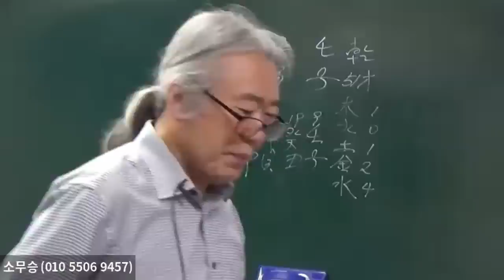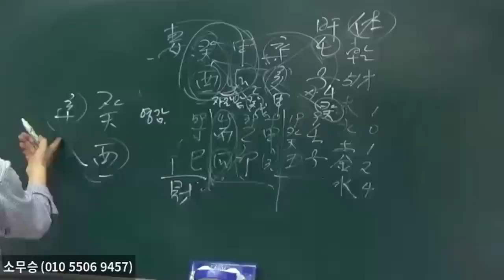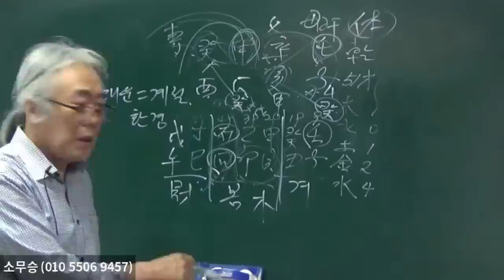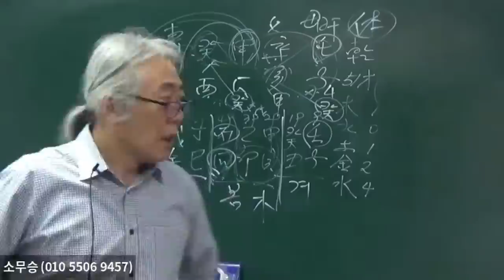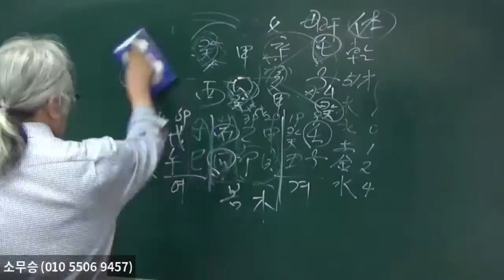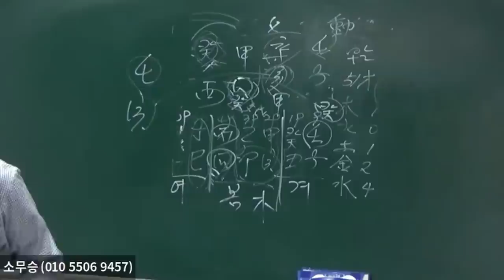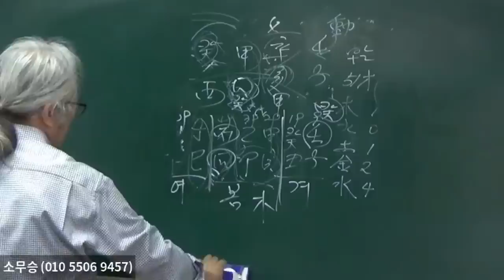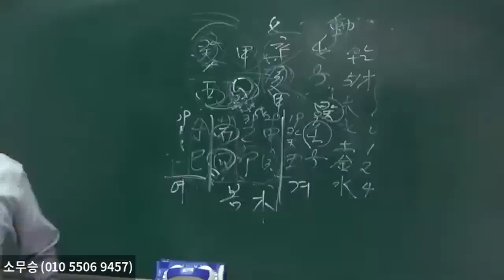외국계회사 근무